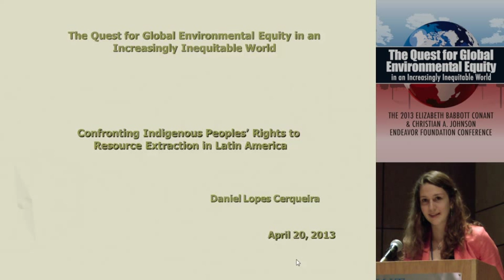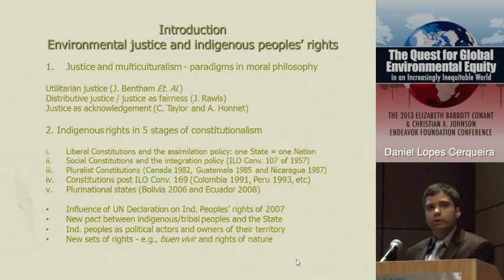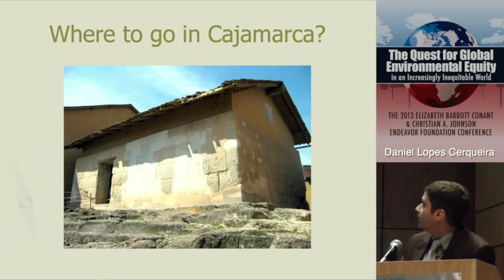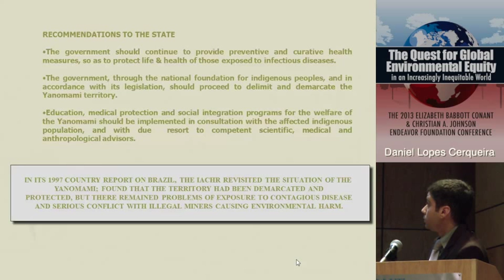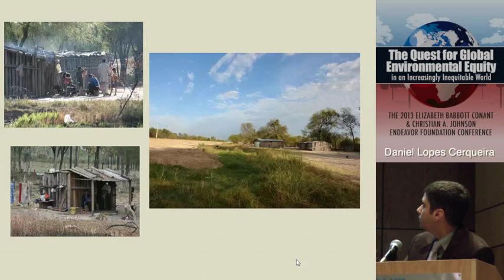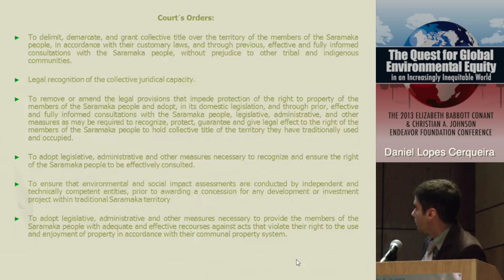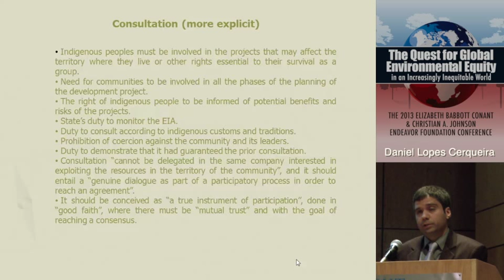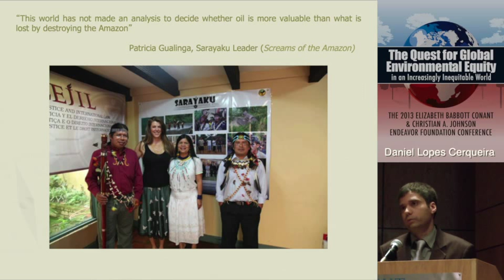Confronting Indigenous Peoples' Rights to Resource Extraction in Latin America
Daniel Lopes-Cerqueira, Human Rights Specialist for the Inter-American Commission on Human Rights.
During the last decade, the number and intensity of social conflicts in Latin America have significantly increased, threatening democratic governance and stability. While the cause of these conflicts varies, a significant portion of them, and some may argue the most explosive, are associated with the extraction and management of natural resources. Latin America's indigenous peoples face challenges that are mainly related to the tension that exists between the rights of indigenous groups to their land, territory, and natural resources and the rights of States to use and exploit these lands. There are an increasing number of judicial decisions regarding the extraction of natural resources in Latin America and indigenous people's rights. Now indigenous groups have an international legal framework to demand that their rights be respected fully.

2013 Goodwin-Niering Center for the Environment
Global Environmental Equity Conference at Connecticut College